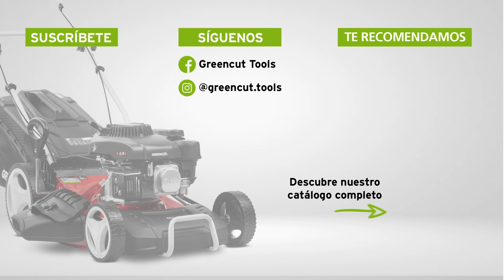🔧Montaje de la Biotrituradora de gasolina GE212X-B de Greencut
¡Te ayudamos a montar tu Biotrituradora GE212X-B en casa! Sigue todos los pasos y a disfrutar de los entrenamientos.

La biotrituradora de gasolina GE212X-B está diseñada para triturar ramas, hojas, troncos y restos de poda. Esta máquina robusta se presenta como la solución perfecta para aquellos que buscan una forma eficiente y potente de gestionar los desechos vegetales.